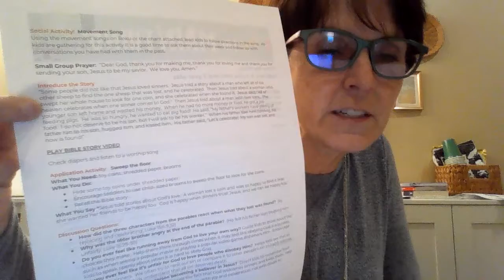February 7 Preschool